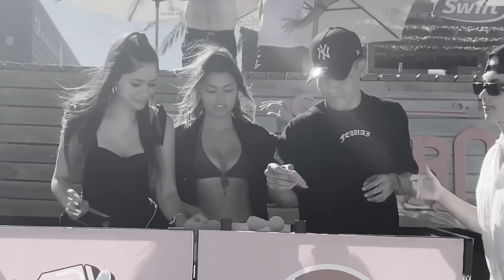UN DÍA CON NOSOTROS ¿TERMINA BIEN?